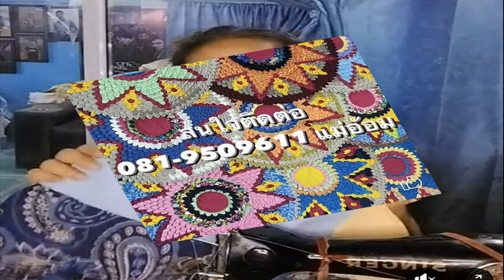ไม่เหลือแล้ว แห่ซูมเลข พิธา สักการะพระนางจามเทวี ป้าขอให้ช่วยซื้อหวย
เรียกแม่มาถ่ายด้วยกันเผื่อถูก งวด16/6/66 ปังแน่แฟนหวย ไม่เหลือแล้ว อั้นทุกเจ้า แห่ซูมเลข พิธา สักการะพระนางจามเทวี ป้าขอให้ช่วยซื้อหวย

จากกรณี เมื่อวันที่ 14 มิ.ย. 66 ที่วัดพระธาตุหริภุญชัยวรมหาวิหาร อ.เมือง จ.ลำพูน นายพิธา ลิ้มเจริญรัตน์ หัวหน้าพรรคก้าวไกล และว่าที่นายกรัฐมนตรี พร้อมคณะไปกราบไหว้ลานเจ้าแม่จามเทวี โดยขณะไป จ.ลำพูน ไปสักการะอนุสาวรีย์พระนางจามเทวี ไปเจอป้าขายลอตเตอรี่พูดขึ้นมาให้ นายพิธา ได้ยินว่า คุณพิธาช่วยซื้อหน่อย
โดย นายพิธา ได้ชี้ไปที่ลอตเตอรี่ใบนี้ ทำเอาป้าคนขายดีใจมาก นายพิธา จึงได้เอ่ยปากชวนว่า แม่มาถ่ายด้วยกันเผื่อถูก พบว่า เลขเด็ดที่ นายพิธา ซื้อคือเลข 863630 เลขท้าย 30 นายกฯคนที่ 30 โดยตรวจสอบเลขดังกล่าวไม่เหลือแล้ว แถมเลขเอกชนอั้นหมดแล้ว